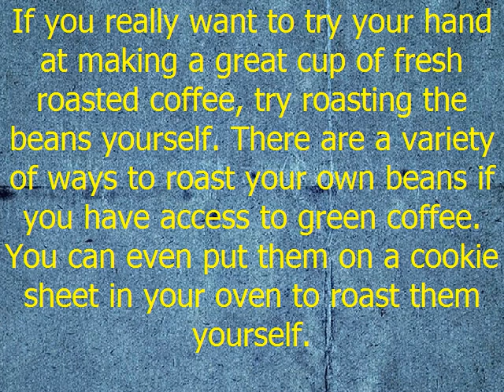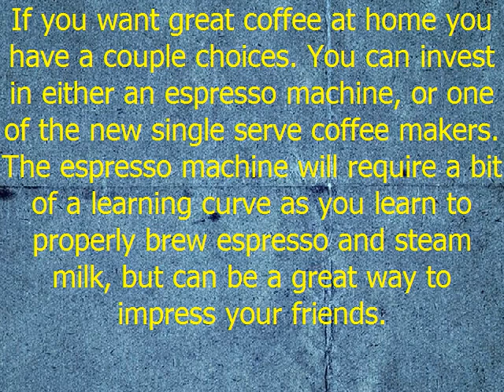The Perfect Cup Of Coffee Isn't That Hard To Brew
Don't you want the best tasting cup of coffee when you wake up in the morning? Are you satisfied with the coffee you drink regularly? Perhaps it's time to look into more options when it comes to making that fresh cup of joe. All you need is some more information regarding your choices.